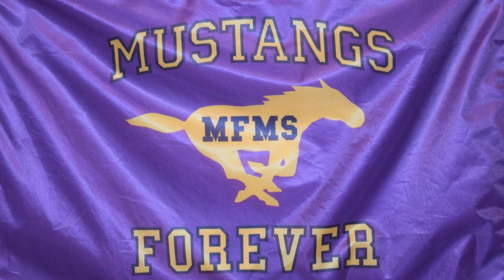May 7 Announcements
Marble Falls Middle School Announcements
Presented by Stacy Tays
Produced by Michelle Jett